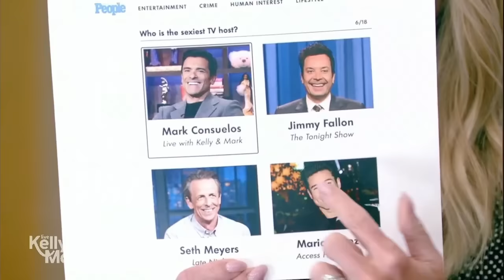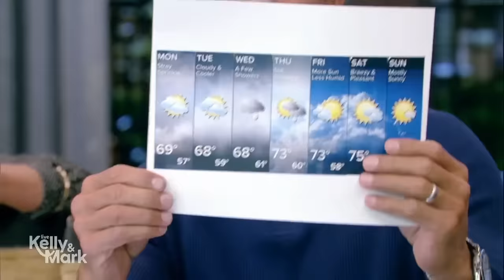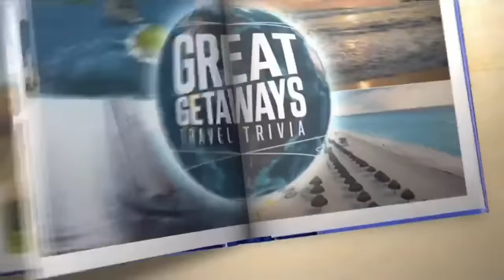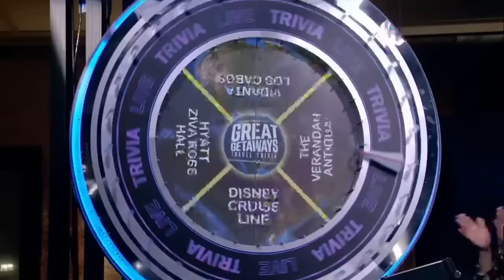Live with Kelly and Mark 09/23/2024 - Jay Pharoah | Kelly and Mark Full Episode September 23h, 2024